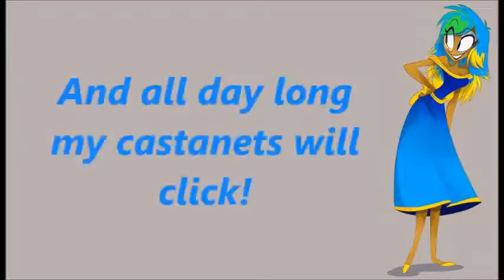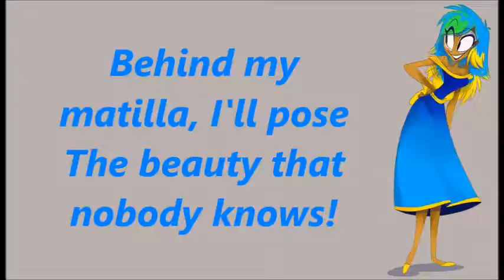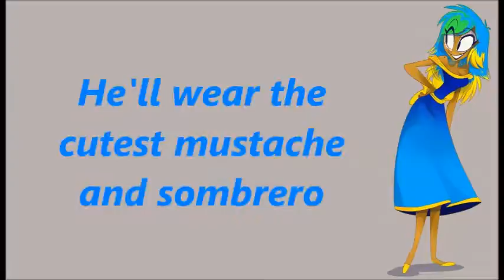Jackie - Spanish Rose [Lyrics]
This is the first song on our tumblr and introduction of Zoo Phoenix Academy’s drama teacher, Jackie! She’s so thrilled to be here to warmly welcome you into her class!

Please enjoy and send in more submissions of song requests and the like that you’d like to hear :D

The voice of Jackie is from Maiko Sakuai!